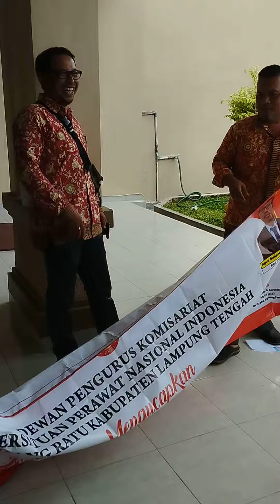Pasangan serasi Donor darah hut PPNI Ke 49